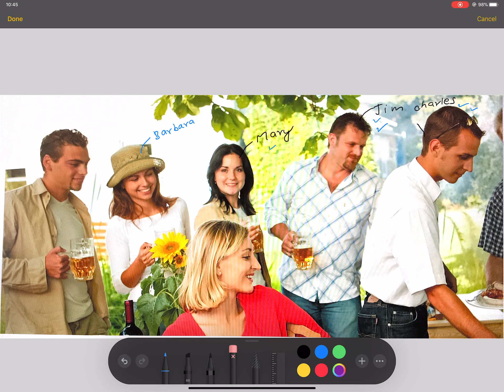Formal and Informal Introduction कसरी गर्ने | Basic English Language Class in Nepali